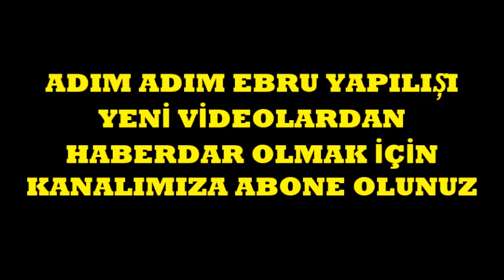ADIM ADIM EBRU YAPILIŞI ( USTA ÖĞRETİCİ MEMDUHA BİÇER )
YOZGAT HALK EĞİTİMİ MERKEZİ